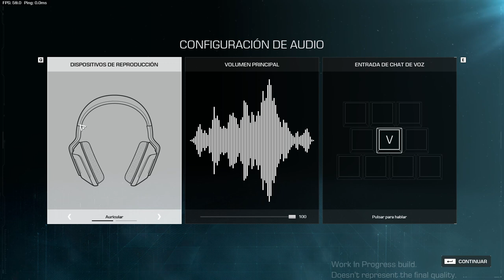Un Free to Play UNICO | Synced Off Planet Gameplay Español | NUEVO Looter Shooter GRATIS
¿Qué tal loquetes? En este Gameplay Español de Synced Off Planet disfrutamos y analizamos este nuevo juego looter shooter free to play en tercera persona, compatible con teclado y ratón
El juego está disponible para PC

🤩 Donaciones para este pobre streamer